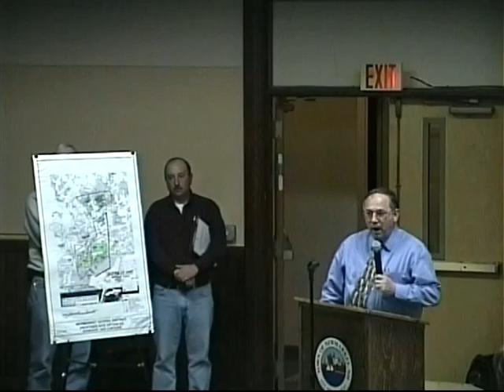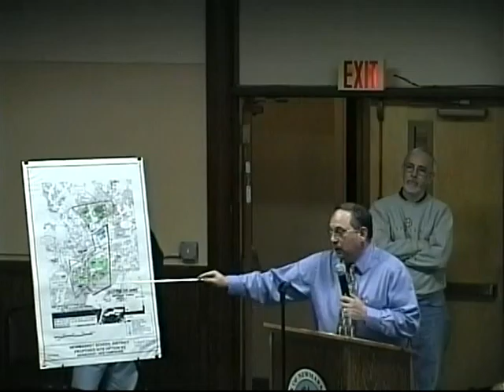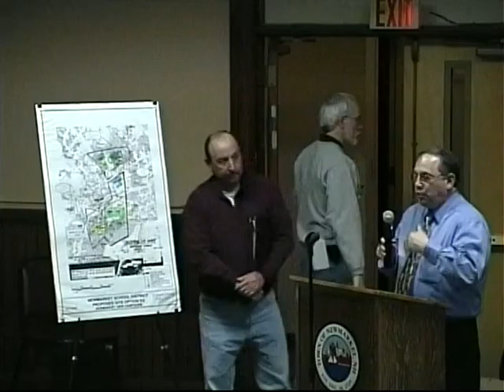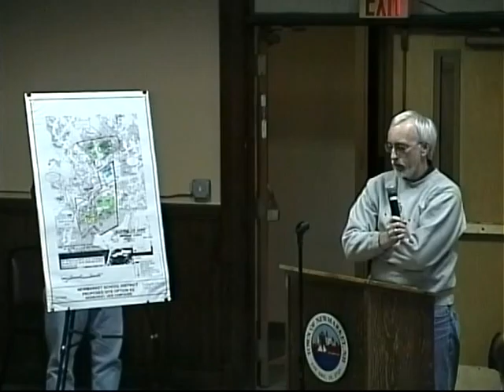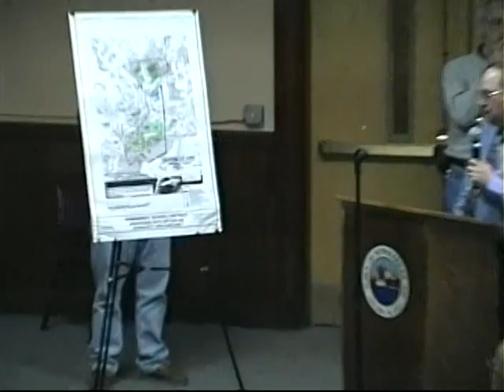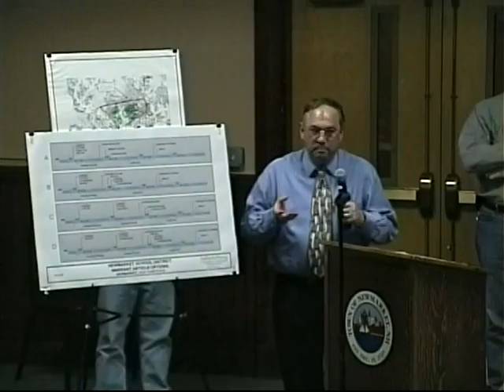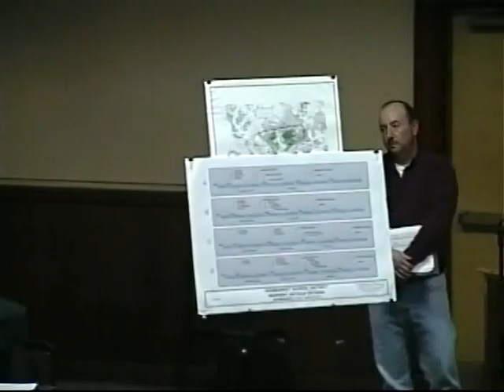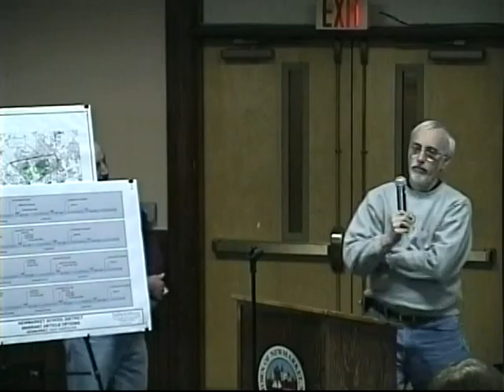School Board Facilities Hearing 12/13/2006 (Newmarket, New Hampshire)